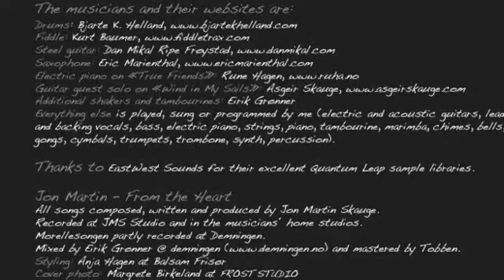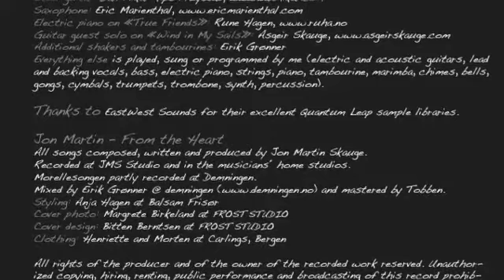From the Heart instrumental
Hope you like this music :-) Check out the full version or any music service